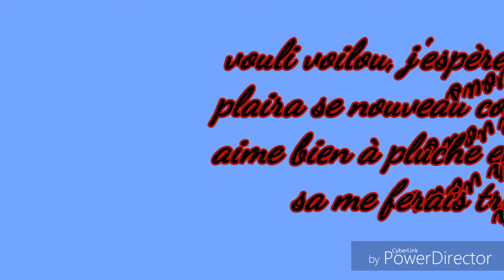The revelation ep 1 {gacha life}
J'espliquerais plus en détails dans une autre vidéo ;) bonne nuit à tout le monde